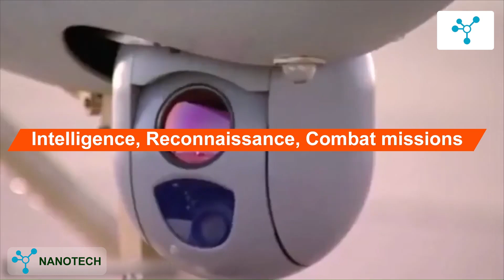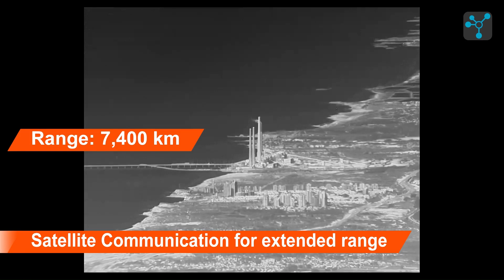The World's Most Sophisticated War Drones, Part-2.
War drones have transformed modern warfare, offering capabilities that provide a decisive advantage in both offense and defense. Welcome to part two of our war drone series. If you missed the first video, the link is in the description. Today, we’ll explore five more advanced drones shaping global military strategies with their endurance, firepower, and versatility in various environments. The drones are the Anka, Shahed 129, Forpost-R, CH-5 Rainbow and Heron TP.
Each brings unique strengths to the field, and we hope you enjoy exploring their exceptional features and capabilities.
Let’s dive into the details.

Chapters
0:00 Intro
0:28 Anka
2:30 Shahed 129
4:35 Forpost-R
6:36 CH-5 Rainbow
8:25 Heron TP

First part of The World's Most Sophisticated War Drones!

Certain portions of footage in the video are not original content produced by NanoTech. If you have any concerns regarding the content and wish for its removal, please feel free to contact us at " " or leave a comment below, and we will promptly delete it within 24 hours.